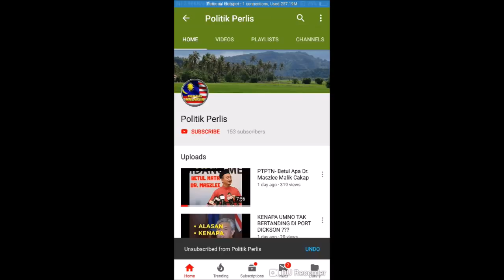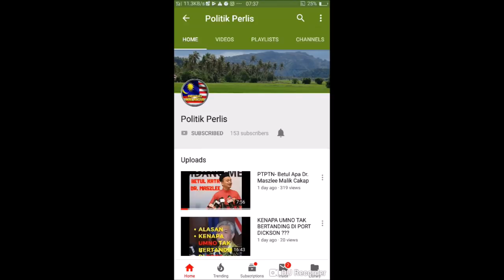DAP Parti "BAPAK" Perkauman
Peristiwa 13 Mei pada tahun 1969 ialah rusuhan kaum yang berlaku dan kemuncak masalah perpaduan di Malaysia. Tragedi ini telah meragut nyawa serta harta benda dan mempunyai kaitan yang rapat dengan "Pilihan Raya Umum 10 Mei 1969" merupakan satu titik hitam dalam sejarah negara Malaysia.

Semasa kempen Pilihan Raya 1969, calon-calon pilihan raya serta ahli-ahli politik dari kalangan parti pembangkang, telah membangkitkan soal-soal Bangsa Malaysia berkaitan dengan Bahasa Kebangsaan (Bahasa Melayu), kedudukan istimewa orang Melayu sebagai bumiputera dan hak kerakyatan orang bukan Melayu. Hal ini telah memberi kesempatan kepada ahli-ahli politik yang ingin mendapatkan faedah daripadanya dalam pilihanraya.

Pada pilihanraya umum 1969, Parti Perikatan yang dianggotai oleh UMNO, MCA, dan MIC gagal memperolehi majoriti 2/3 di parlimen walaupun masih berjaya membentuk kerajaan persekutuan. Hal ini disifatkan oleh parti pembangkang sebagai satu kemenangan yang besar buat mereka. Jumlah kerusi yang dimenangi Parti Perikatan dalam Dewan Rakyat (Parlimen) telah menurun daripada 89 kerusi pada tahun 1964 kepada 66 kerusi pada tahun 1969.

Parti Gerakan Rakyat Malaysia (Gerakan), Parti Tindakan Demokratik (DAP) dan Parti Progresif Rakyat (PPP) menang 25 buah kerusi dalam Dewan Rakyat manakala PAS menang 12 kerusi.

Pihak pembangkang yang memperoleh pencapaian gemilang dalam pilihanraya telah meraikan kemenangan mereka dengan berarak pada 11 Mei 1969. Perarakan tersebut sebenarnya tidak bermotif untuk menimbulkan isu perkauman. Namun, terdapat segelintir pengikut perarakan (identiti mereka tidak dapat dikenal pasti) telah mengeluarkan slogan-slogan bersifat sensitif berkenaan isu perkauman semasa mengadakan perarakan di jalan-jalan raya sekitar bandaraya Kuala Lumpur. Perarakan turut dijalankan pada 12 Mei 1969 di mana kaum Cina berarak menerusi kawasan Melayu, melontar penghinaan sehingga mendorong kepada kejadian tersebut.[1] Pihak pembangkang yang sebahagian besar darinya kaum Cina dari Parti Tindakan Demokratik dan Gerakan yang menang, mendapatkan permit polis bagi perarakan kemenangan melalui jalan yang ditetapkan di Kuala Lumpur. Bagaimanapun perarakan melencong dari laluan yang ditetapkan dan melalui kawasan Melayu Kampung Baru, menyorak penduduk di situ.[2] Sesetengah penunjuk perasaan membawa penyapu, kemudiannya dikatakan sebagai simbol menyapu keluar orang Melayu dari Kuala Lumpur, sementara yang lain meneriak slogan mengenai tengelamnya kapal Perikatan — logo perikatan.[3] Ia berlarutan hingga ke 13 Mei 1969 sebelum Parti Gerakan mengeluarkan kenyataan meminta maaf pada 13 Mei di atas kelakuan penyokong mereka. Menteri besar Selangor, Dato' Harun Idris telah mengumumkan bahawa perarakan balas meraikan kemenangan UMNO akan dijalankan pada pukul 7.30 malam, 13 Mei 1969.

Parlimen hari ini, sidang parlimen live hari ini, persidangan parlimen hari ini, parlimen hari ini 2019, dewan parlimen hari ini live, sandakan